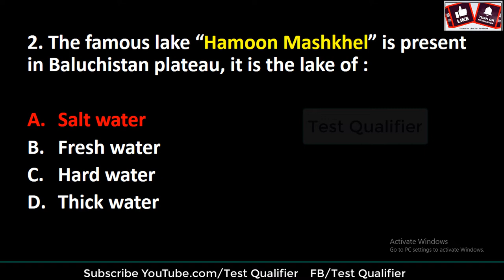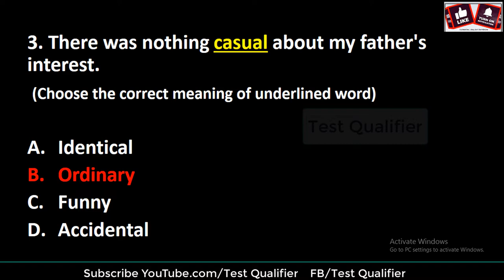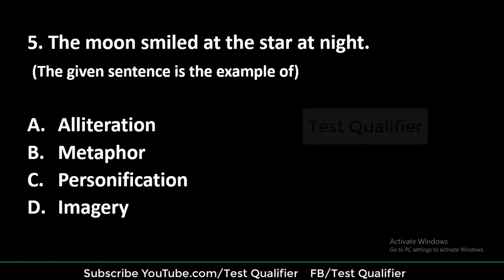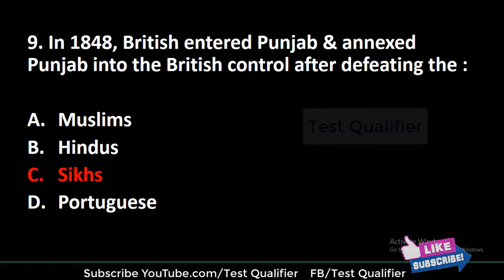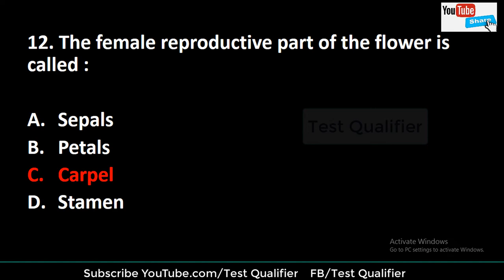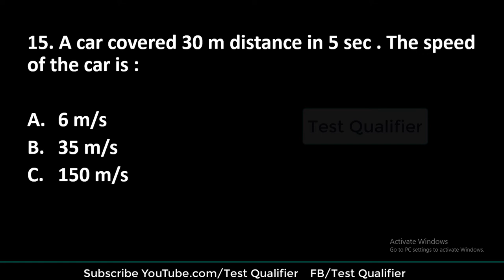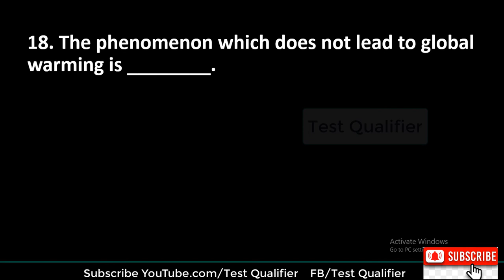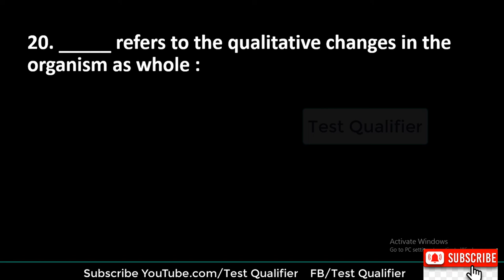CT ETEA Bannu & Kohat Division Part #01 D/21/05/2022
CT ETEA Bannu & Kohat Division Part #01 D/21/05/2022| Test Preparation & job portal|  @Test Qualifier  |

@Test Qualifier